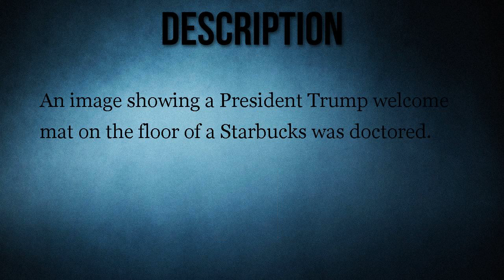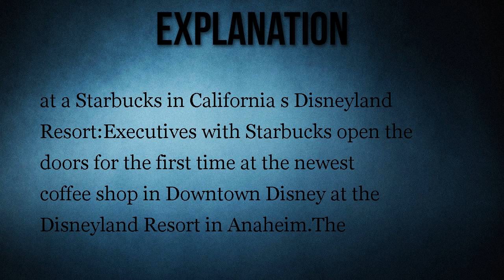Did Starbucks Place Trump’s Photo on the Floor So Every Customer Had to Step on It?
An image showing a President Trump welcome mat on the floor of a Starbucks was doctored.

A photograph shows a Starbucks with an welcome mat featuring a picture of President Trump on its floor.